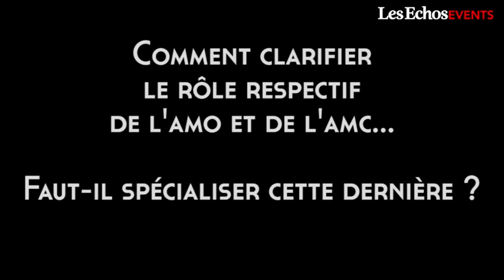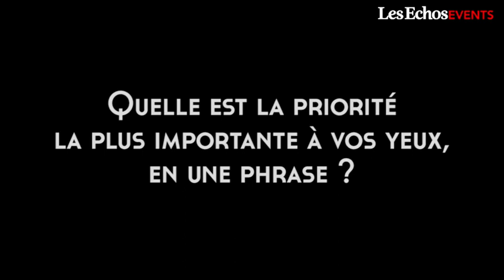Financement du système de santé : "le point de vue du législateur"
Diffusée à l'occasion du Forum Economie Santé 2015, cette vidéo réunit les réponses de quatre parlementaires : Michèle Delaunay, Dominique Lefebvre, Arnaud Robinet et Olivier Véran.